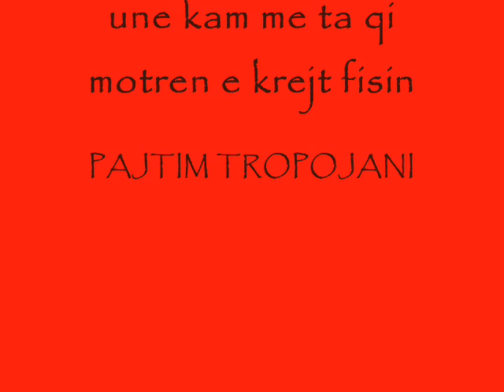DiTI-G_--__-Diss insect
Diti G